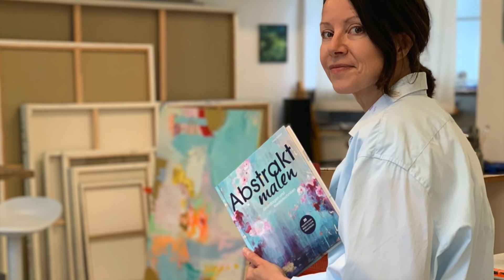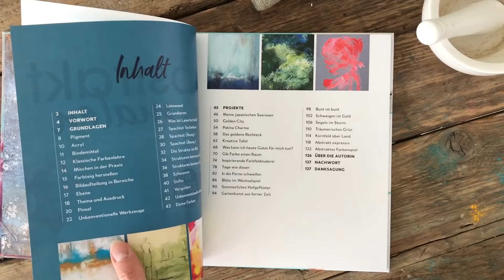abstrakte Malerei, Acryl, easy, für Anfänger, Demo, Rakel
⬇⬇  MEHR INFO & LINKS UNTEN  ⬇⬇
Einfache Techniken und Werkzeuge stehen wieder im Vordergrund. Du gehst losgelöst an die Malerei. Spielerisch trägst du mit dem Pinsel den ersten Farbauftrag auf. Mit dem Spachtel weiche Übergänge erzielen oder kontrastreich aneinander gesetzt.  Du kannst den Spachtel benutzen oder ein Stück Pappe. Wenn du viele Farbtöne verwendest, kann dein Bild schnell braun werden. Dies steht ebenso im Fokus und so arbeitest du nicht immer nass in nass. Aber auch weiche Übergänge durch nasse Farbe in die nasse Farben kannst du leicht und spielerisch umsetzen. So entsteht ein buntes abstraktes Kunstwerk, das in moderne wie klassisch eingerichtete Wohnungen passt. Ich habe einen Kunststoffspachtel verwendet, du kannst auch einen anderen Rakel nehmen. Schau dich gerne im Haushalt um, denn auch der Tortenheber, wie ich es dir schon gezeigt habe, lässt sich prima verwenden. Insgesamt hat das Bild durch seine Farbgebung einen modernen Style. Es passt dementsprechend in moderne aber auch in klassisch eingerichtete Wohnungen.
Im Buch auf Seite 27 bis 31 findest du das Thema Spachtel-Technik. Die Übungen und dieses Video hilft dir es besser zu verstehen.
Schau dich doch auf den Kanal um. Es gibt viele weitere abstrakte wie gegenständliche Bilder als Anleitungen. Auch das Malen auf Aluminiumfolie oder einer Rettungsschutzdecke findest du hier. Lass dich entspannt auf die Malerei ein.
Vielen Dank für Deinen Kommentar, so ist die Abstrakte Malerei in Form von einer Videoproduktion nicht mehr so abstrakt für mich ;)

➡️(ohne Widmung)HIER kommst Du zu meinem BUCH - jetzt bestellen - bei Amazon
ISBN-10: 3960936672 (Nur auf Deutsch erhältlich. Es wird aber auch in Englisch verlegt.)

Poste Fotos auf Instagram oder andere sozialen Netzwerken, indem du mich in der Story verlinkt (@ petra_thoelken) damit ich dein Kunstwerke sehen kann.

Beim Kauf eines Produktes über einen der entsprechenden Links werde ich mit einer Provision vergütet, am Preis für Dich ändert sich dadurch aber nichts. So kannst du mich tatsächlich auch ein klein wenig Unterstützen und du hilfst so dabei, dass noch weitere Videos entstehen können. Das gleiche gilt für dein Like. Dieses Video ist KEINE Kooperation. Es wurde aus privaten Mitteln finanziert.

↠ VIDEO EQUIPMENT:
↠↠↠ Künstlerstreich ↞↞↞